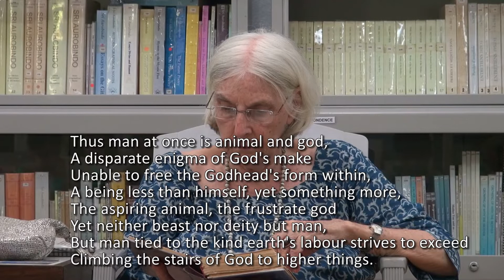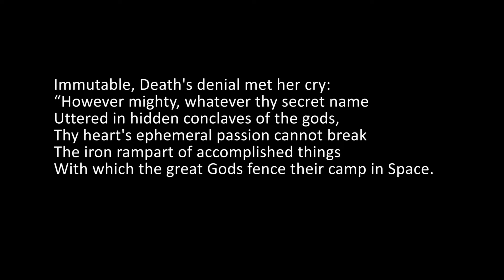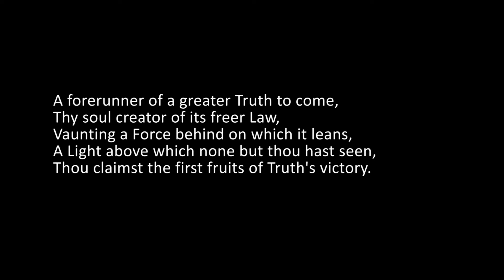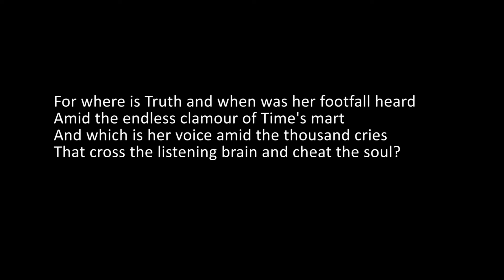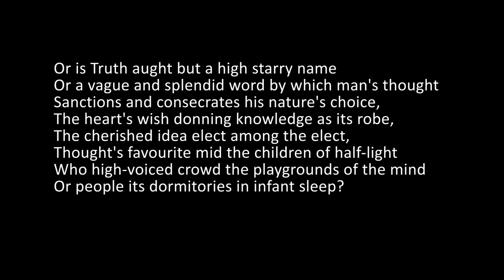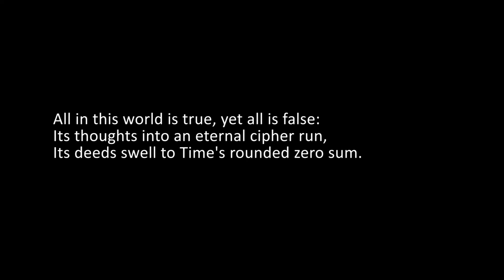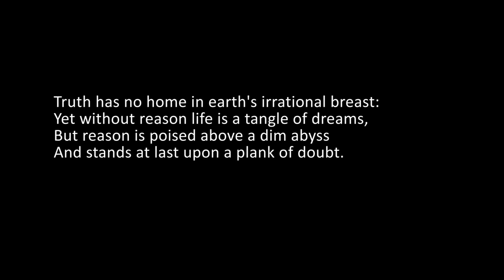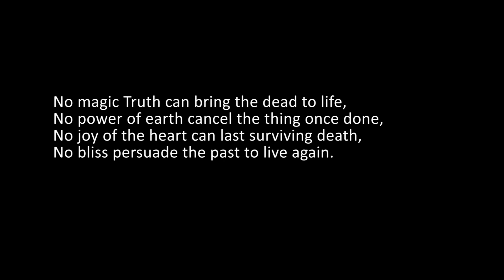The English of Savitri, Book 10, Canto 4, Lines 461 to 538